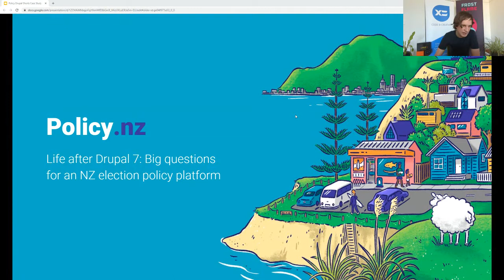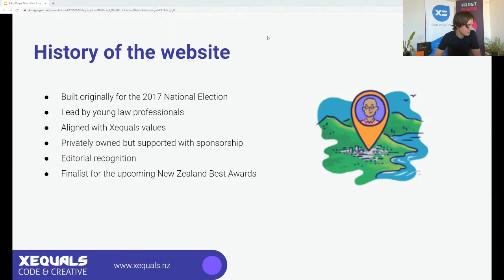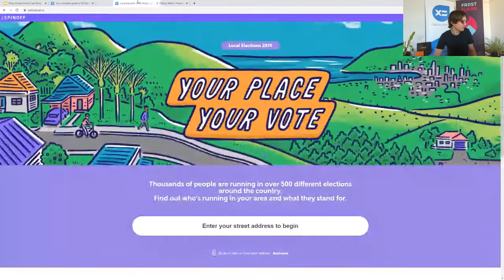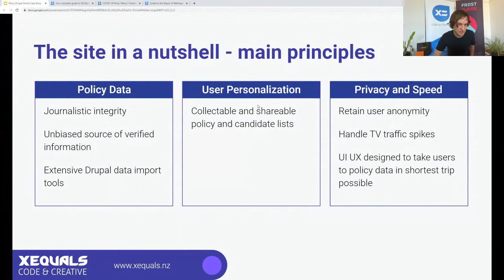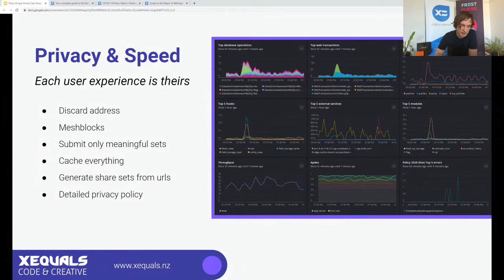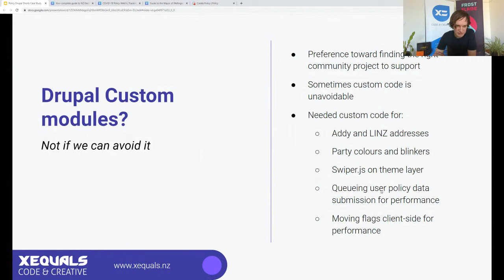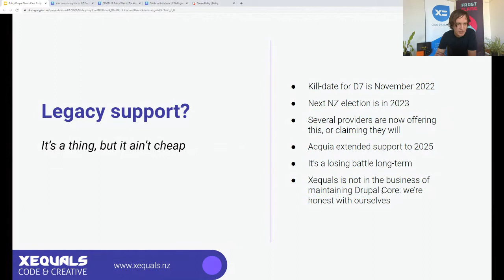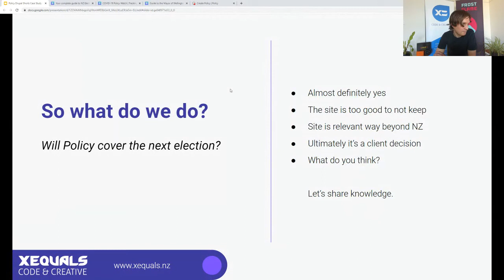Life after Drupal 7: Big questions for an NZ election policy platform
Speaker: Alex Matthews